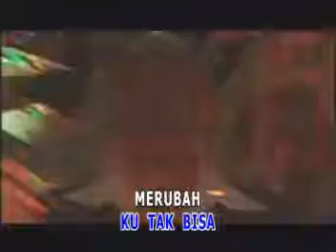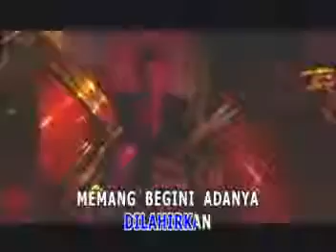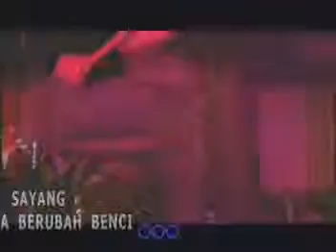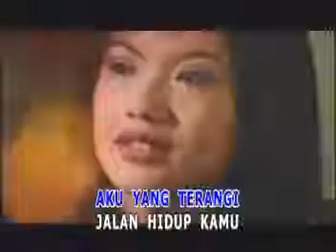Fitrah (SOLID AG) Karya Solid AG